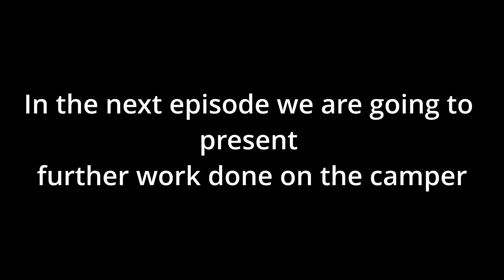Camper Van Build, ISUZU V Cross, Van Life in India, Falhar Nomads, Ep 01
Camper Van Build, ISUZU V Cross, Van Life in India, Falhar Nomads
Falhar Nomads creates videos on Travel, Overlanding In India, Van Life in India, Roof Top Tent camping, and Isuzu V cross conversion

Time never waits for anyone and if not judicially utilised then it’s always a loss to the individuals.
We were always clear in our minds that during every annual leave, while we were in the UK, it must be utilised for travel only, within the UK and in the adjoining countries. In addition, during most of the weekends, we went for short trips to nearby locations. One can say that we had two homes, one was where we lived and the other was our home on wheels.
The later part influenced us a lot and made a permanent impression on our minds.
India was always our first choice to live for the later part of our life. After a lengthy discussion, we decided to leave the good-paying job and move back to India.
Once settled in our house in Gandhinagar we started our search for the right vehicle with which we could travel very comfortably and also drive us on the most treacherous road conditions. We had to narrow down the list to three cars that were Mahindra Thar, Force Gurkha and ISUZU V Cross. After careful consideration, we decided to go with ISUZU V Cross. When luck is on your side you always get success and similarly we were lucky to get a fully modified Overlanding purposes ISUZU V Cross. With one step achieved the next one was to find a workshop that can build a camper in the truck bed area of the V Cross. Being in Gandhinagar we wanted someone who is around Gandhinagar where we can frequently visit when the work is in progress.
Prior to it, we did a few Overlanding trips to Mount Abu, Kumbhalgarh, Kuno National Park, Sesaipura, Bisalpur Dam and Pushkar. As I had not driven on Indian roads for 20 years it was necessary for me to gain confidence and understand how people drive in India.
Travelling is our passion but with it, we are very much concerned about this beautiful Earth. During our travel we are going to use cleaning essentials that are Earth-friendly and what I mean by that is that the liquids or soap that we are going to use does not pollute/harm the earth. Zero use of plastic bags wherever possible will be practised and to not dirty the beautiful earth by throwing rubbish anywhere but carry the rubbish with us and dump it at designated dumping locations. During these journeys, we are going to challenge ourselves to live a sustainable and eco-friendly life. We are going to use Made In India products that in a way in itself is supporting local manufacturing.
During our recent travel, we have noticed that certain locations had rubbish dumped which we think is not a responsible travelling. It is our humble request to all to start living an eco-friendly life and contribute to making this earth a better place to live for us and the generations to come. So, we have decided that we are going to make every effort to follow the above during our travel and also at home as the saying goes “Charity begins at Home”.

Van Life In India, a 33-year-old Matador, converted into a dream camper van//Living The Van Life

Equipment Used:
Lumix S1 Camera
Lumix 24-70mm f2.8 Lens
Manfrotto Tripod